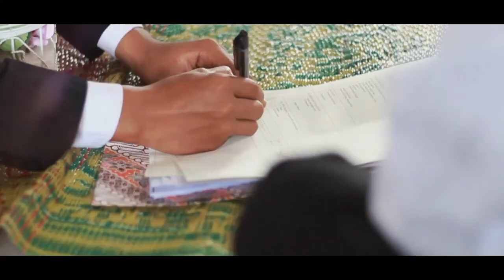AKAD NIKAH ODINK & IKA KAWO